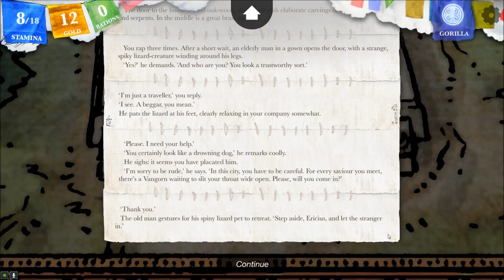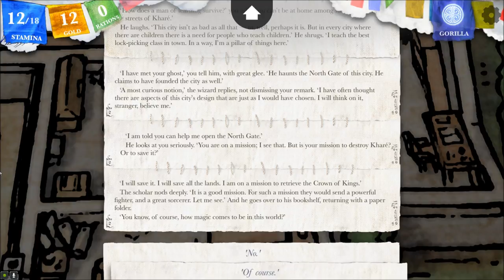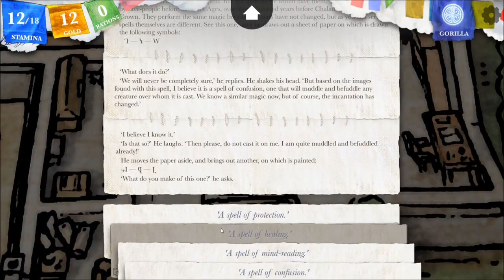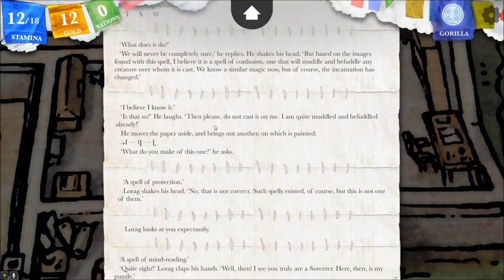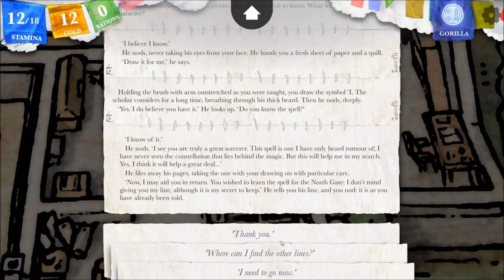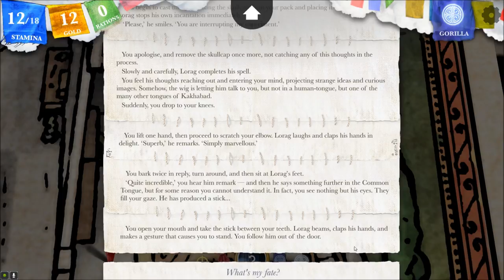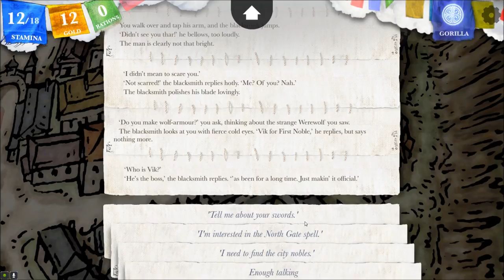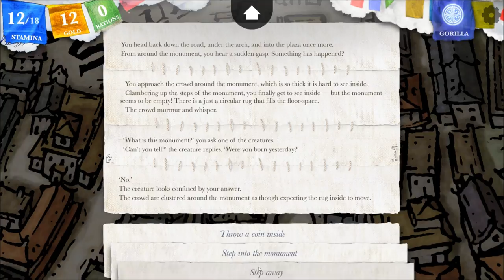Let's Interactively Play Sorcery!, Part 16: Lorag the Learned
(Kharé - Cityport of Traps, Part 11) Lorag is a most intelligent fellow, but can he really be trusted? Also, we find a weapon we can't afford to buy... and one we can.

This is a weekly interactive Let's Play, in which I will choose your comments to decide the beginning of the next video! I'm playing this blind, and I'd love for you to adventure along with me! Watch the episode and leave your suggestions below. The voting deadline is 12 midnight, Saturday into Sunday (Eastern Standard Time).